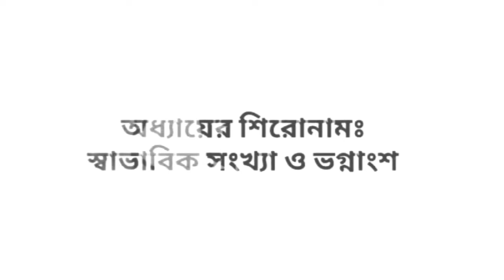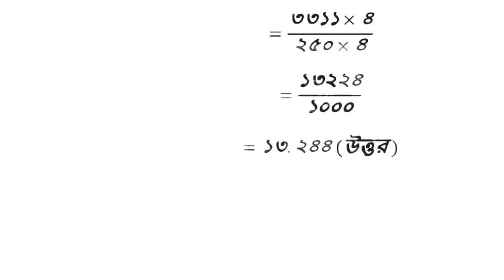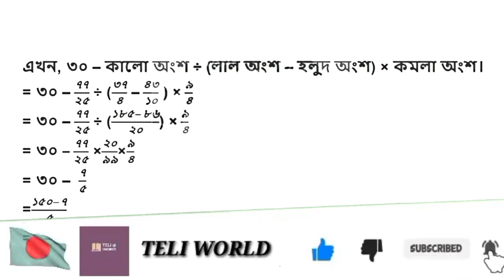৭ম সপ্তাহের-২০২১ ৬ষ্ঠ শ্রেণির গণিত অ্যাসাইনমেন্ট সমাধান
৭ম সপ্তাহের-২০২১ ৬ষ্ঠ শ্রেণির গণিত অ্যাসাইনমেন্ট সমাধান
৭ম সপ্তাহের-২০২১ ৬ষ্ঠ শ্রেণির গণিত অ্যাসাইনমেন্ট সমাধান
৭ম সপ্তাহের-২০২১ ৬ষ্ঠ শ্রেণির গণিত অ্যাসাইনমেন্ট সমাধান